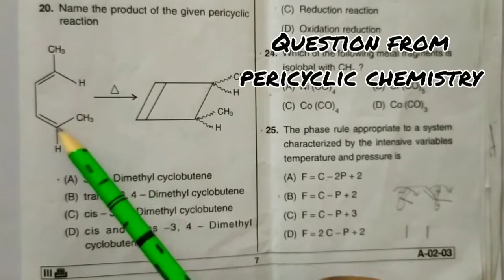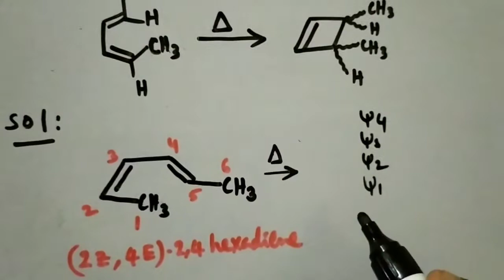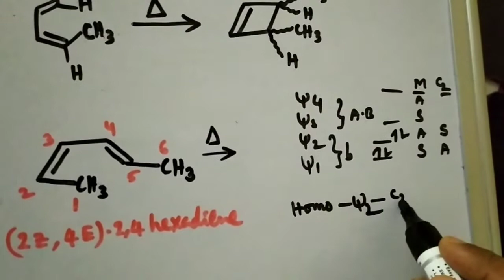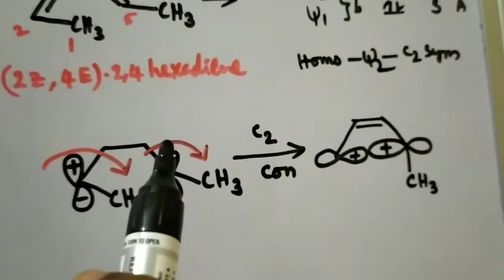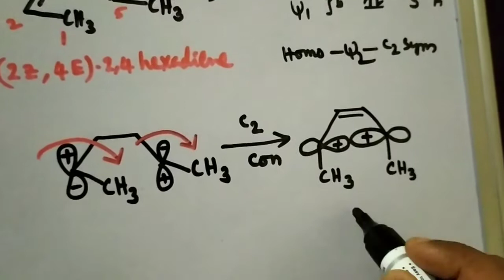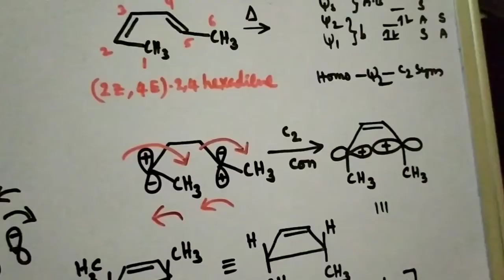AP SET chemistry EXAM // Pericyclic compounds question answer explanation //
AP SET chemistry EXAM
Pericyclic compounds question answer explanation

Hello guys!! I'm B.SATEESH KUMAR  Youtuber "SATEESH KEYS" In our channel we deal about chemistry  tips and tricks in telugu and english mediums, and also cover APPSC JL ,DL exam Guidance & Interview tips  & AP-SET Exam IIT-JEE , CSIR-NET CHEMICAL SCIENCE ,GATE ,IIT-JAM  QUESTION PAPER SOLUTIONS and online classes starting soon... connecting SATEESH KEYS Just hit the RED colour SUBSCRIBE button and be the first one to watch my videos. Thank you for visiting. Keep rocking. TQ once again
SATEESH KEYS